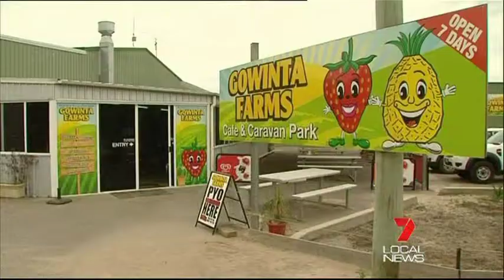Graeme Ardern's Tumour Appeal supported by Gowinta Farms and Mark McArdle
Support for Graeme Ardern's $30,000 life saving treatment has come from locals on the Sunshine Coast to help Graeme's family raise the much needed money.

Support from Gowinta Farms this Sunday (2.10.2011) will mean people can pick their own strawberries for $10kg and all money raised will go to Graeme's Tumour Cause.

Local Caloundra MP and Shadow Health Minister Mark McArdle is right behind the couple and all fundraising efforts being made before Graeme's surgery in October.